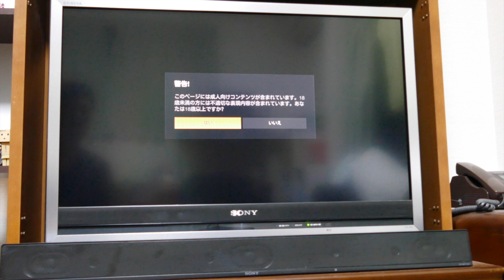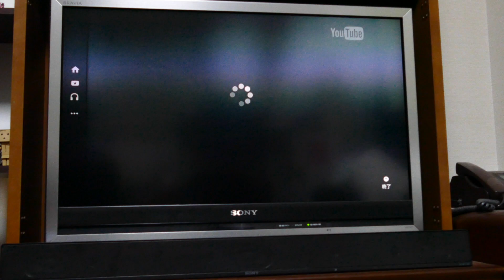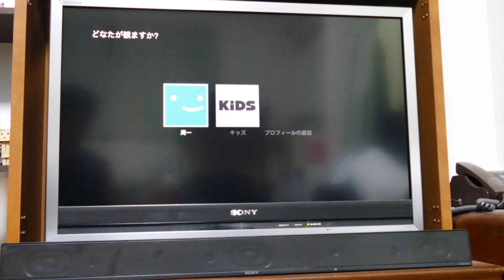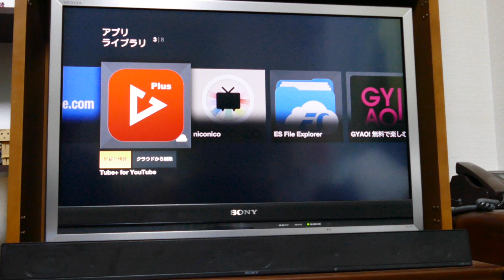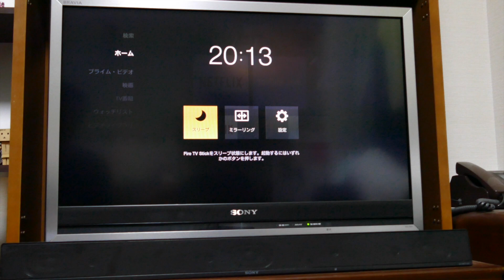Amazon Fire TV Stick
Amazon プライム会員、3000円引きで購入したAmazon Fire TV Stickです。リビングにはNexus Playerがあるので、二階のパソコン部屋のテレビに取り付けました。